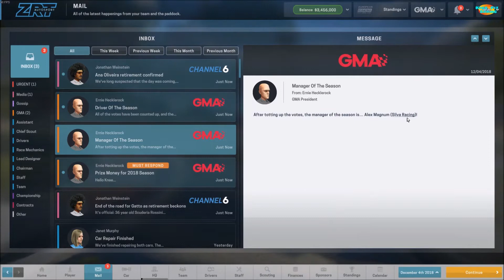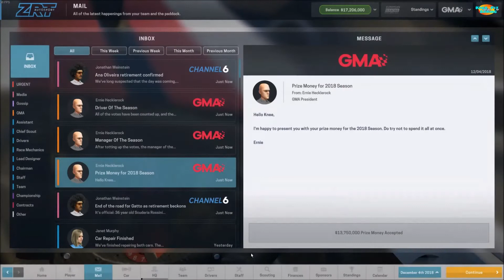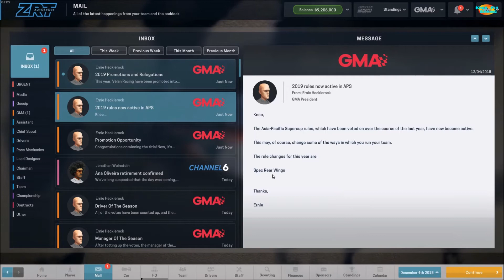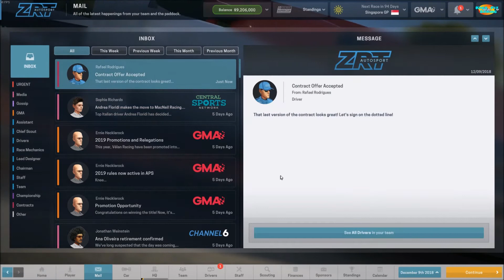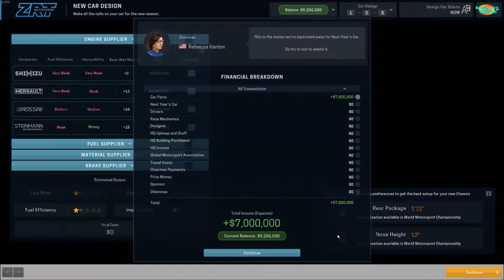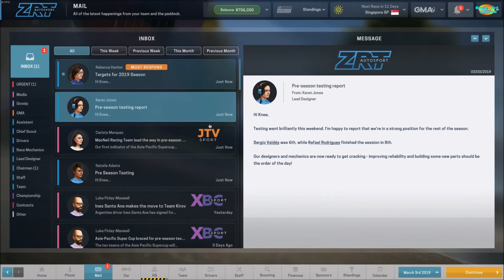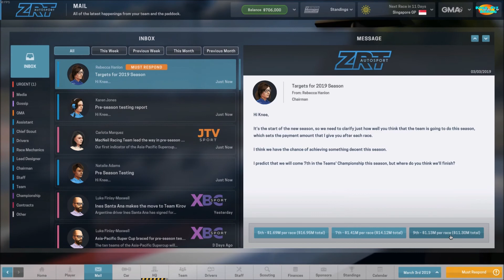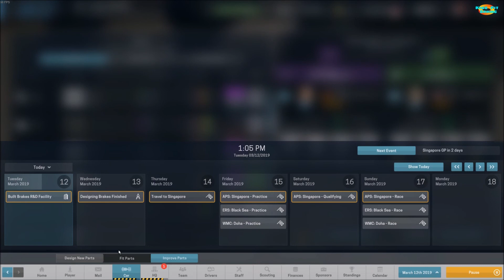Motorsport Manager Let's Play #31 - Moving to Tier 2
In this Motorsport Manager gameplay video we move ahead to the offseason and prepare for our move to Tier 2.

MOTORSPORT MANAGER

- The Drivers. Your drivers have unique personality types, sparking drama within the team. Will you get the best out of them with tough love, or an arm around the shoulder?

- Location, Location, Location. The location of your HQ is all-important in this globe-spanning sport. Some drivers might find it hard to resist joining an Italian team...

- Pick the right people. Scouring the world for hidden gems is all the more satisfying when you find a young mechanic who can shave seconds off your pit stop times.

- The Factory. Build new cars and parts from scratch, then evolve the technology over multiple seasons to create the perfect driving machine.

- Thinking Ahead. Make the call on every part that goes into next season’s car. Get it right, and you’ll be in the perfect position come pre-season testing.

- Hone your expertise. Make detailed mechanical tweaks or choose your team’s recommendations.

- The Race Weekend. Set initial strategy across practice, qualifying and race – and adjust your tactics according to on-track developments.

- Master the Pitstop. Risk it all with a high speed pit stop that could put you out in front of your rivals.

- Weather Systems. Dynamic and game-changing weather. Will you pit for intermediate tyres or hold out on slicks for as long as possible?